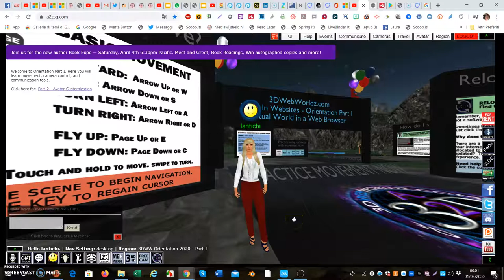3DWEBWORDLZ (Un mondo virtuale)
Muoversi in un mondo virtuale. Primo approccio.